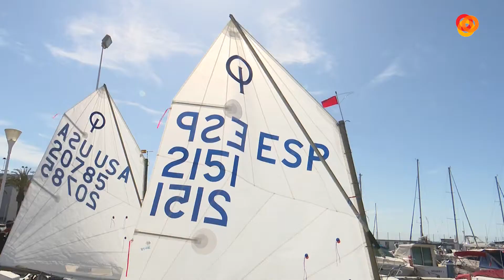El turismo en la provincia de Almería ha crecido un 3% con respecto al año anterior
Que Almería está de moda es algo que ya sabemos, porque cada vez son más los turistas que deciden venir a disfrutar de sus vacaciones, así como los numerosos rodajes que se llevan a cabo en nuestra tierra. El delegado de turismo, Alfredo Valdivia, ha resaltado que el crecimiento de la provincia en esta materia supera el 3%, pero que lo más reseñable no es la cifra, sino la calidad del turismo y la desestacionalización, algo en lo que están avanzando.Almería tiene una gran oferta de turismo, tanto de interior como de playa, y de ahí que cada vez pretendan mostrar más posibilidades asociadas a la práctica del deporte y al turismo de experiencias, algo que cada vez cala más entre la población.